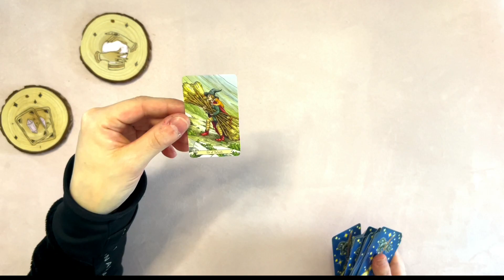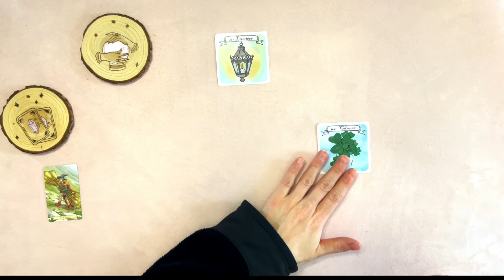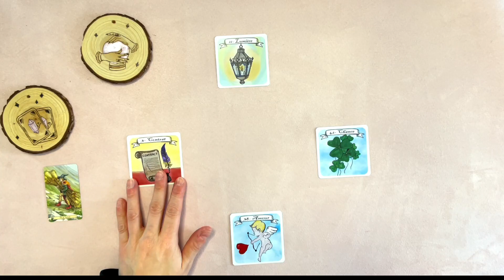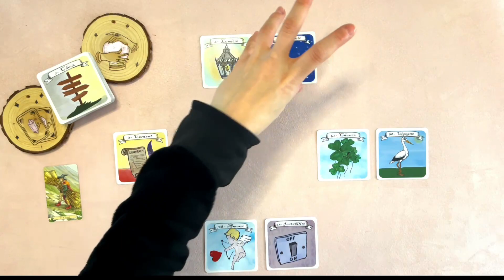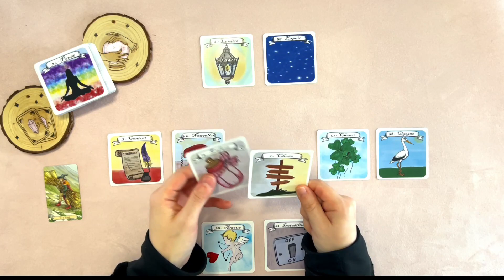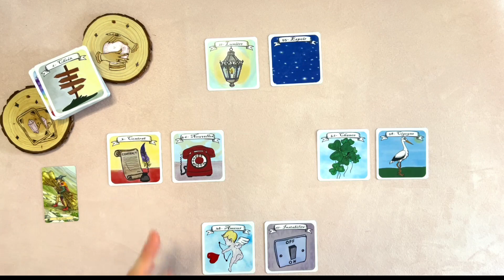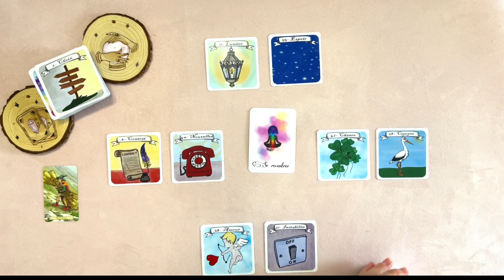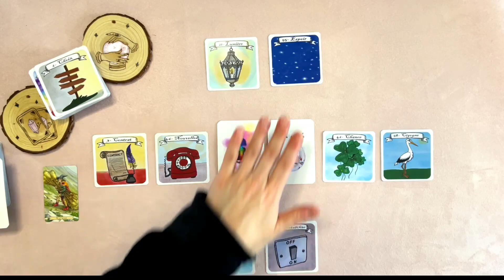Message du jour jeudi 22 décembre - Des bonnes nouvelles arrivent, projet bébé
Hello Toi qui regardera cette vidéo 🌈✨

✨ Grâce à toi et ton soutien cette chaine grandira de jour en jour 🌻

Avec toute ma sympathie et bienveillance.

Jessica 🌻🍀